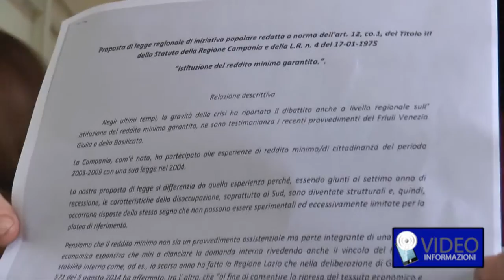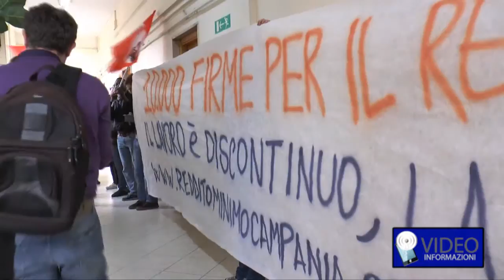Reddito Minimo Garantito. Manifestanti protestano al Ministero del Lavoro di Napoli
Manifestazione nei locali del Ministero del Lavoro di Napoli, da parte dei promotori della legge per il reddito minimo garantito in Regione Campania. Studenti, immigrati e cittadini si sono recati negli uffici regionali per presentare la proposta di legge alla direzione degli uffici competenti, che hanno provveduto a protocollarla. Dopo la raccolta firme, avvenuta nella scorsa settimana, oggi si è voluto certificare il percorso, i risultati già realizzati, le caratteristiche e la sostenibilità. I promotori considerano la legge indispensabile per una regione, quale la Campania, con tassi di disoccupazione e di emigrazione giovanile molto elevati. Ai nostri microfoni le opinioni di una studentessa e di un mediatore culturale.